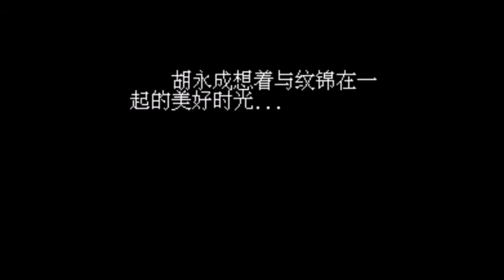Strange Game Ending #177: Feng Zhi Wu (NES)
The last XuanYuanJian game from Jncota's headquarters, I think (but there's still some of their other treasury...)

Credits where due: tszone_fc/temryu (ROM dump)